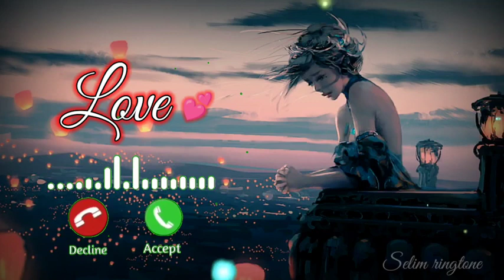new trending ringtone music BGM || trindeg video Telugu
new trending ringtone music BGM || trindeg video WhatsApp status Telugu